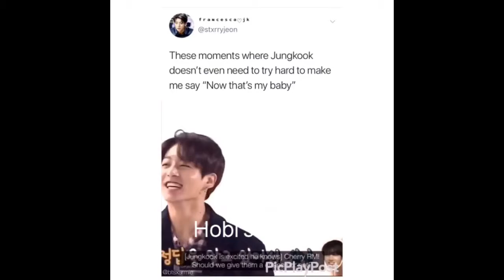BTS Acting Like Boyfriend Material #2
I'll write something someday.